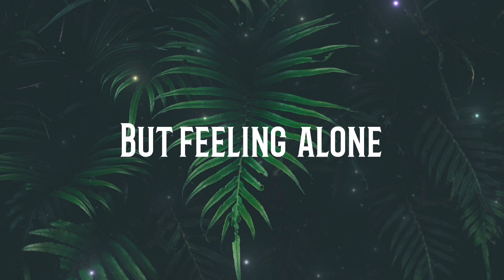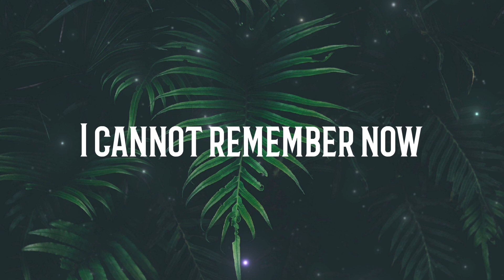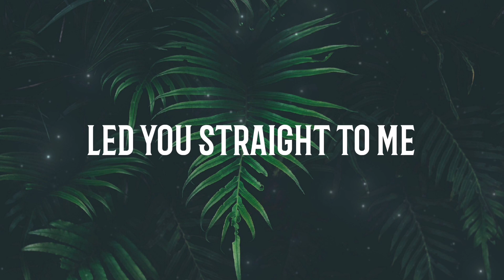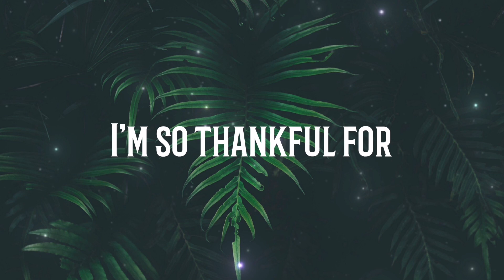Taylor Swift - All Of The Girls You Loved Before (Lyrics / Lyric Video)